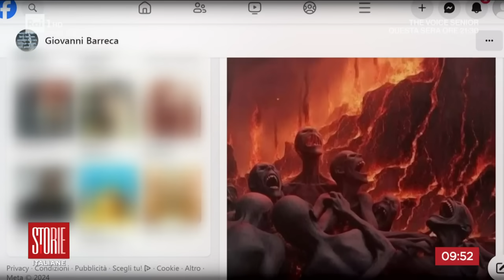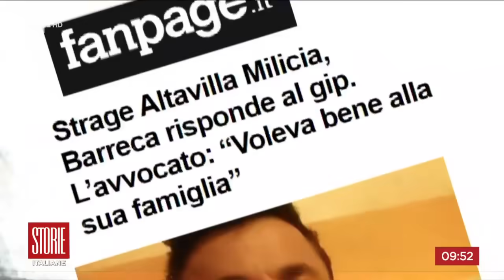Strage di Altavilla: gli indagati restano in carcere - Storie italiane 16/02/2024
- L'accusa: omicidio plurimo e soppressione di cadavere, si segue la pista della setta religiosa